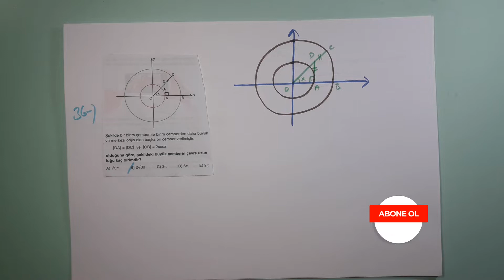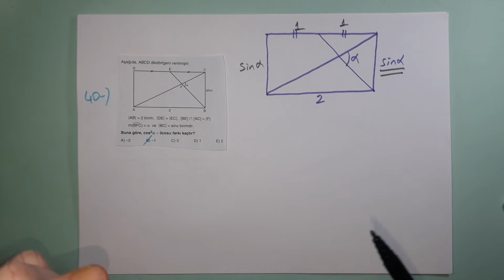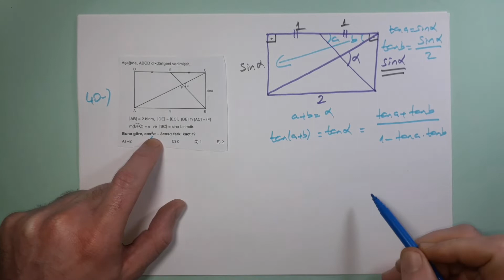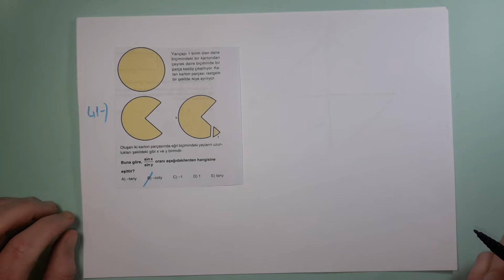100 SORU İLE TRİGONOMETRİ TEKRARI - 6 | [36-45. SORULAR] | + PDF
Bu video da 100 soru ile trigonometri tekrarı nın 10 sorusunu çözdüm.Trigonometri tekrarı serisinde trigonometri yks - ayt nin genel bir problemi olabileceğini düşünerek matematiğin günlük hayat problemleri ile birlikte klasik soruları da serpiştiriyorum.
Herkese faydalı olması dileğiyle.

Merhaba ben Murat Hoca. Kanalım da nedenleri ile  tyt-ayt yks  matematik  konu anlatımı , soru çözümü , kitap çözümleri ve tekrar kampı nı paylaşıyorum..Görüşmek üzere...